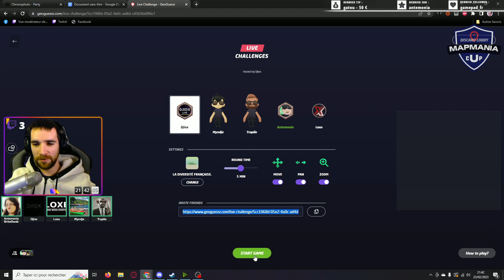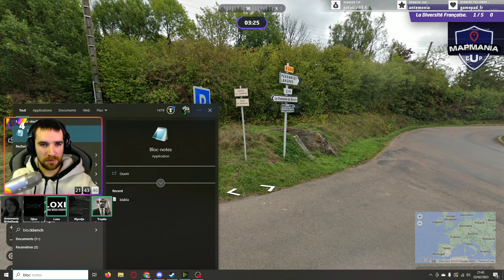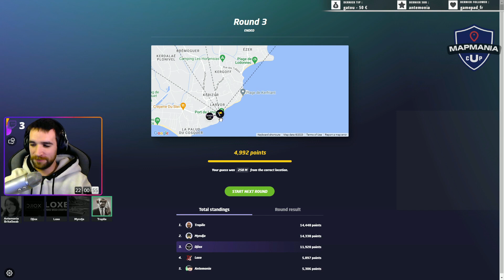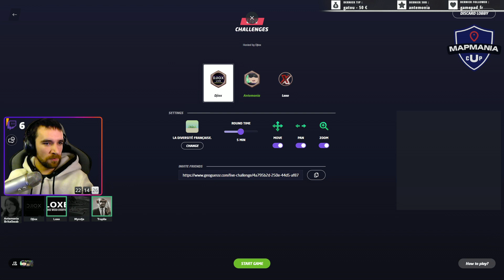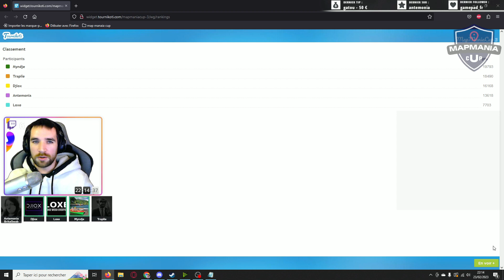LE RETOUR DE LA MAPMANIA CUP | Round 1 France avec LoxeTv - Antemonia - Myndje & Trapile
On se retrouve en live plusieurs fois par semaine pour du fails et du fun sur ma chaîne Twitch

A bientôt en live